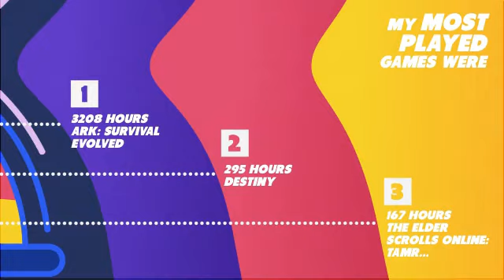My PlayStation Life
video.mp4